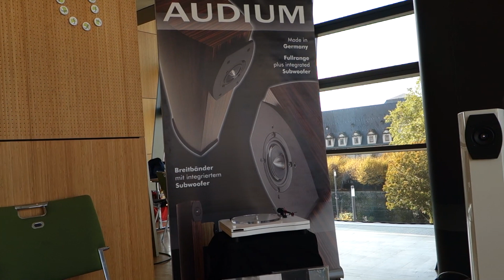Deutsche Hifi Tage 2019 - "AUDIUM"-Loudspeaker / Ayon Audio